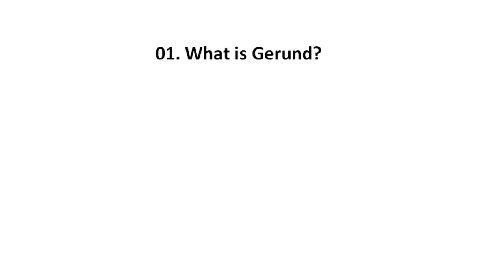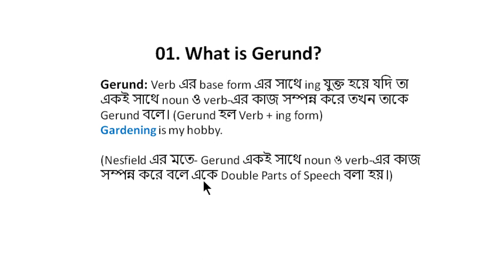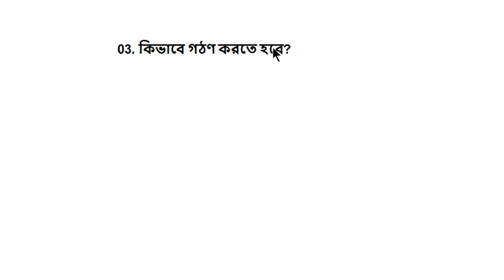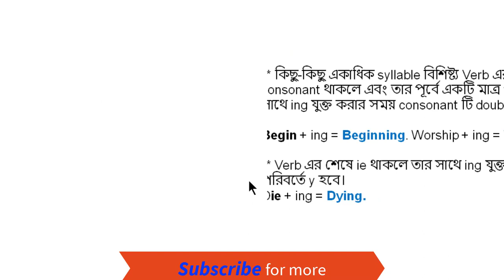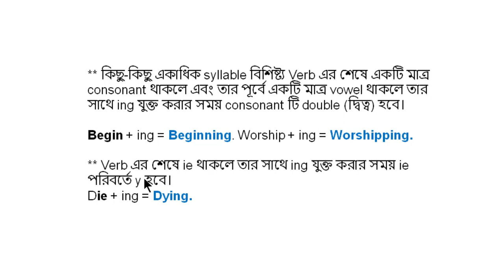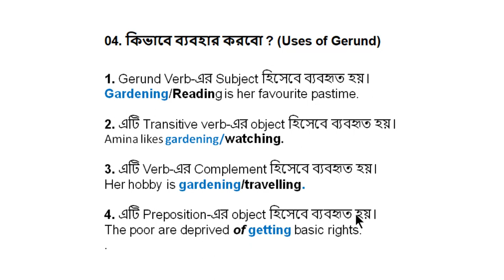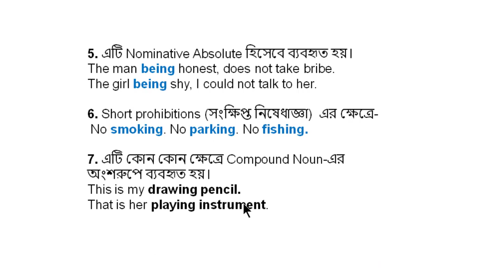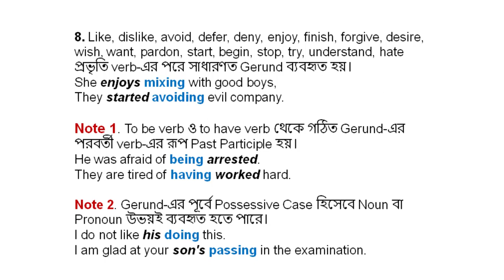Gerund ।। Use of Gerund ।। Formation of Gerund with examples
By watching this video you can know Gerund or Use of Gerund and Formation of Gerund with examples.
Gerund Understanding the topic : Verb-এর Present form-এর সাথে ing যুক্ত হয়ে যদি তা Noun বা verb-এর কাজ সম্পন্ন করে তাকে Gerund বলে। Gerundগুলাে বাক্যে বিভিন্ন কার্য সম্পাদন করে এবং ভিন্ন ভিন্ন জায়গায় বসে। force of a Noun and Verb." Definition : Wren & Martin-43 160, "A Gerund is that form of the verb which ends in-ing and has the Nesfield-43 160, "A Gerund is a double parts of speech - a noun and a verb combined." Read the following Sentences :
Walking is a good exercise. Smoking is harmful to health.
Running in the sun is bad for skin. উপযুক্ত মােটা অক্ষরের walking, smoking এবং running শব্দগুলাে Gerund.
1. Gerund Verb-এর Subject হিসেবে ব্যবহৃত হয়।
Example: Reading is her favourite pastime.
Writing is his freelance job.

2. এটি Transitive verb-এর object হিসেবে ব্যবহৃত হয়।
Example: She likes watching television.
He hopes getting good marks in the test examination.

3. এটি Verb-এর Complement হিসেবে ব্যবহূত হয়।
Example: Her hobby is gardening.
His job is writing.

4. এটি Preposition-এর object হিসেবে ব্যবহূত হয়। Example: She is fond of drinking milk.
The Maghs are deprived of getting basic rights.

5. এটি Nominative Absolute হিসেবে ব্যবহৃত হয়।
Example: The man being honest, does not take bribe.
The girl being shy, went home alone.

6. af CPICTI CART 960 Compound Noun-47 p16 ago
Example : This is my drawing pencil blond of vold vod
o That is her playing instrument.

7.Example: Gerund-এর পূর্বে Possessive Case হিসেবে Noun বা Pronoun উভয়ই ব্যবহৃত হতে পারে।
I do not like his doing this. He insisted on my going there.
I am glad at your son's passing in the HSC examination.

8. To be verb ও to have verb থেকে গঠিত Gerund-এর পরবর্তী verb-এর রূপ Past Participle হয়।
Example: He was afraid of being arrested.
od gnigne They are tired of having worked hard.

9. Like, dislike, avoid, defer, deny,
enjoy, finish, forgive, desire, wish, want, pardon, start, begin, stop, try,
understand, hate প্রভৃতি verb-এর পরে সাধারণত Gerund ব্যবহৃত হয়। Example : She enjoys mixing with good boys,
They started avoiding evil company.
This video will be very very helpful for you if you watch this one carefully and attentively and practice at home. You may note some important points from this video in your notebook, you want. Remember, it is a foreign language. You will succeed in learning it when you know the rules and enrich your stoke of vocabulary and practice them at your home and with your friends. You should read the dailies in English version every day. You should keep writing a daily diary, it will help you enrich words meaning. Discuss anything in English with your friends. Write a dialogue daily on various topics in your own English. It will grow creative power in you. Thus, one day you will be able to speak in English fluently and successfully.